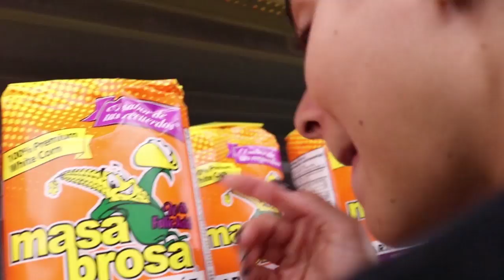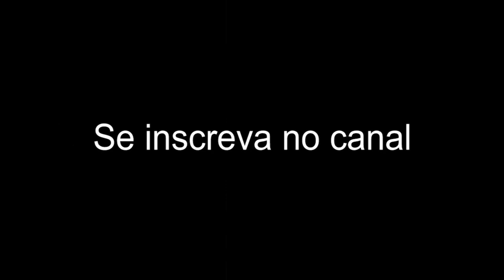COMI A MISS UNIVERSO e deu ruim 😜 feat Coach Rubens e Dora Rodrigues